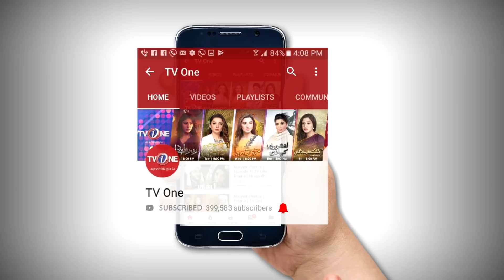Lakhon Mein Aik | Episode 14 | TV One Classics Drama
Lakhon Mein Aik | Episode 14 | TV One Claassics Drama

Cast : Babar Ali, Noor,Bilal Khan,Asif Khan,Tahir Rambo,Meher Akhter,Shahid Mughal,Zafar Awan, Javed Gul

Written By : iqbal Rizvi

Director:Sangeeta Rizvi

TvOneClassics is the Pakistan's Premier TV Channel Geared Towards Providing Quality Entertainment TV Programmed for the Entire Family to all over the world.